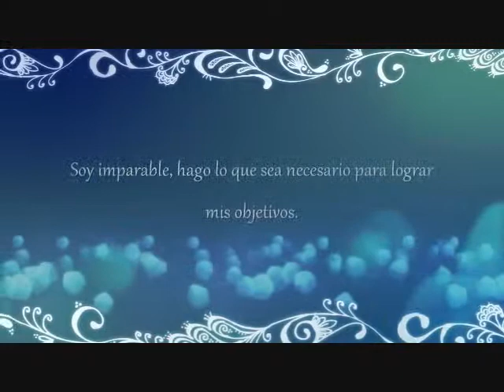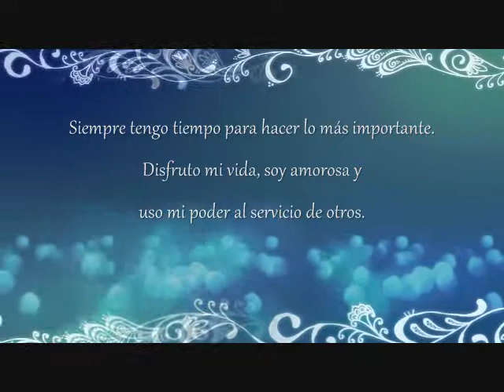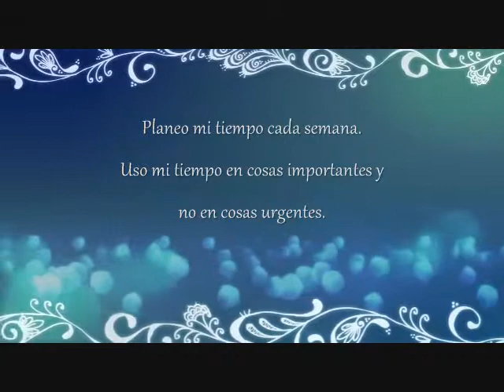Creaciones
Somos seres creadores de nuestra realidad, en cualquier nivel y somos responsables de manifestar lo que vivimos día a día. No hay coincidencias, ni es el destino o karma, nosotros ponemos las circunstancias ya sea consciente o inconscientemente para crecernos.